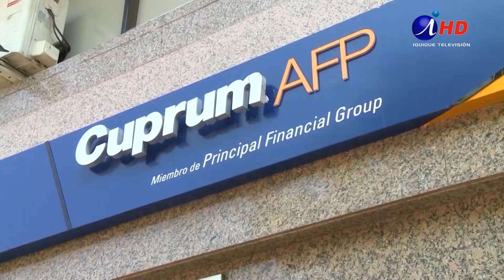Presidente de la UDI visitó nuestra ciudad (23.08.2024)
PRESIDENTE DE LA UDI VISITÓ NUESTRA CIUDAD

El presidente de la UDI, Guillermo Ramírez, señaló que el fracaso del combate a la delincuencia en los gobiernos de Sebastián Piñera, se debió a la actitud de la oposición de la época, que se negó a legislar en torno del tema. Las declaraciones las formuló en el marco de una visita a la ciudad, donde inició una gira nacional para apoyar a los candidatos del partido en las elecciones de octubre próximo.